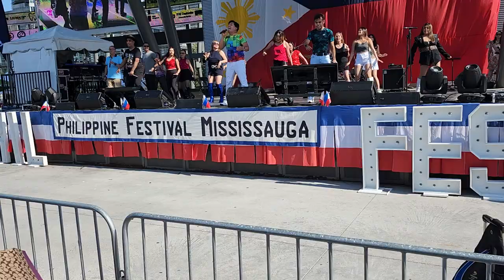Vocal Groove Collective Philippine Festival Mississauga At Celebration Square 🎶